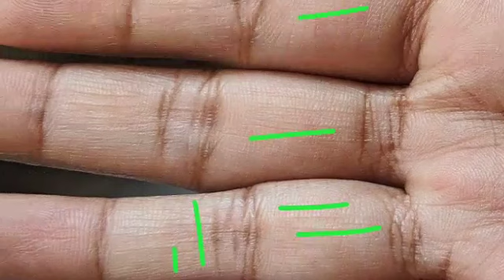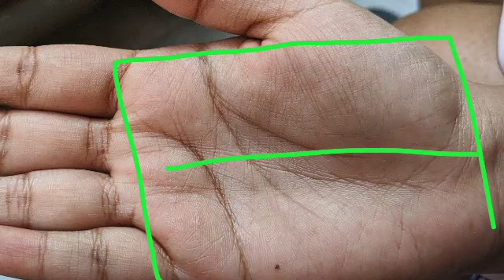Palmistry reading of female hand ! बहुत अच्छा किस्मत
Palmistry reading of female hand ! बहुत अच्छा किस्मत  Lucky sign and luck line in hand
Palmistry in hindi ! Palmistry reading in hindi ! Hastrekha in hindi ! Hastrekha vigyan ! Hastrekha gyan ! Hast rekha ! Whole hand analysis ! Palmistry marriage line ! Sarkari naukri line in hand ! Shani rekha in hand ! Guru rekha in hand ! Surya rekha palmistry ! Sun line in hand ! Budh rekha ! Mangal rekha in hand ! rishabh ji the palmist ! rishabh shrivastava ! Sukra rekha ! Venus line ! Ketu lines in hand ! Ketu rekha ! Rahu rekha ! Rahu lines in palmistry ! Chandra rekha